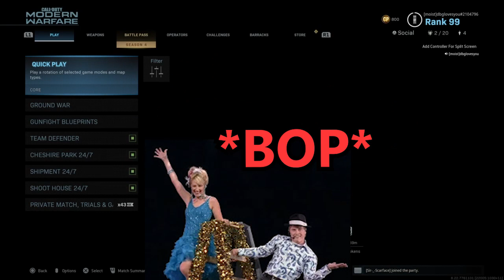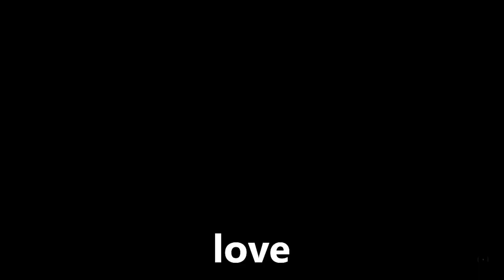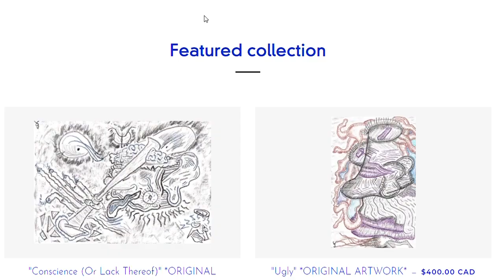Modern Warfare: Warzone Dub With A Side Of Shipment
This is for my IBS brothers out there.

Big shoutout to Scarface!
Scarface’s PSN: Sir-_-Scarface
His IG: @jmcdaniel.bwg

I work really hard on every little thing I put out for you guys. Any support is insanely appreciated!

for original artwork, beats, custom shoes, and (soon) more!

Music in the outro produced by me.

PSN: dbglovesyou

(my beat at the end of the video)